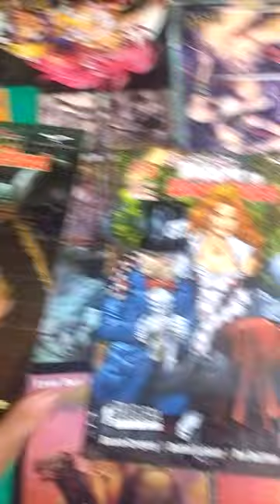Alicia en el País de las Maravillas Darks / Comics de Editorial Bruguera